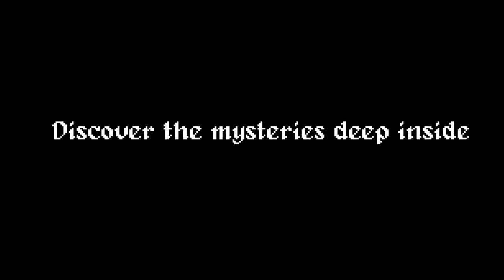Lulu's Temple - Official Trailer